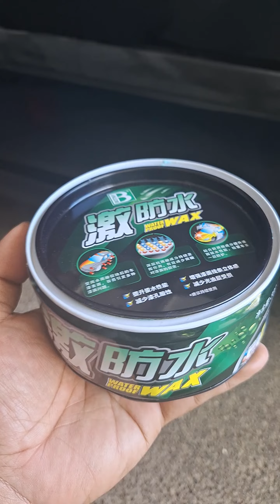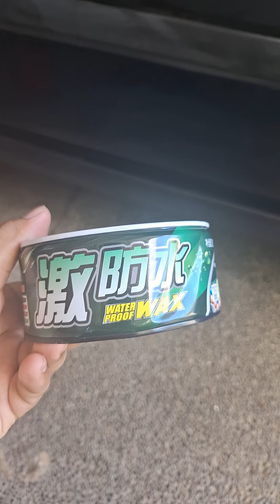Best Affordable Car Wax!!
Here are the Best Affordable Options for Car Wax

👉 Learn More About Civics    • How to Detect a Defective "HIGH TENSI...
👉 Honda Civic Parts & Upgrades     • UNBOXING Skunk 2 Radiator and Samco H...